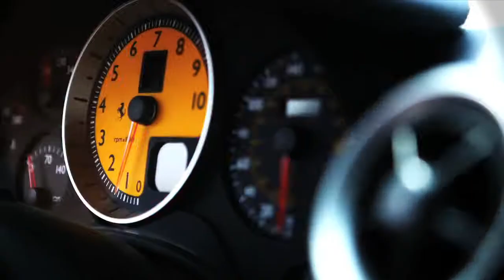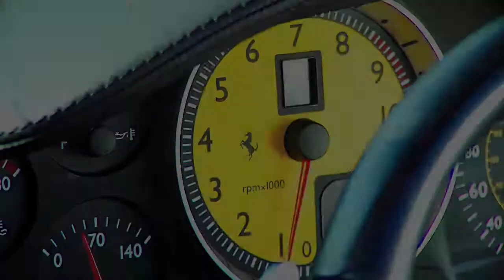Ferrari F430 Tribute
A tribute video  for the outgoing F430 Ferrari. An ode to a legendary car, and a nice, quiet goodbye to one of the best cars ever.